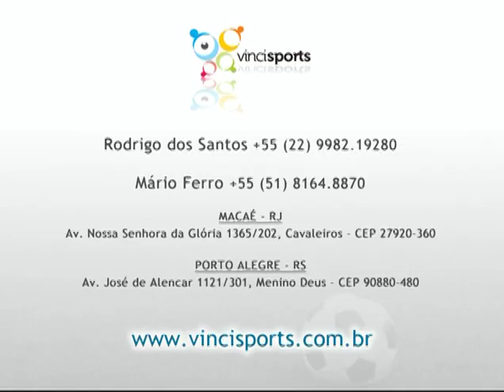Sueliton - Zagueiro - ABC - Melhores Momentos 2014